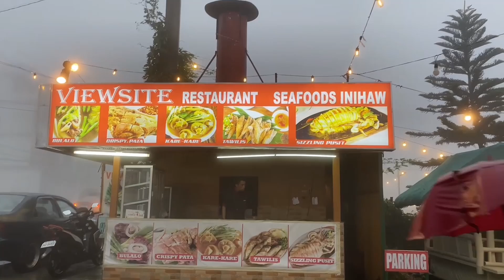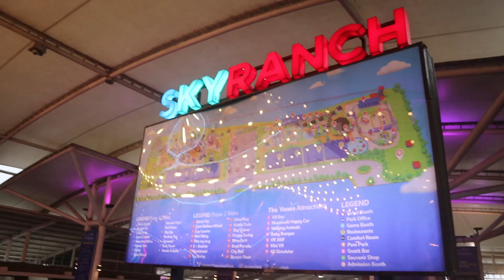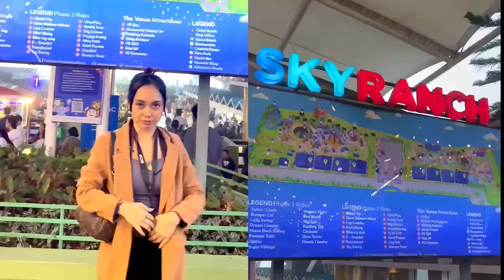TAGAYTAY TRIP for BULALO + HALO-HALO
This vlog is very late ahaha I went to Tagaytay Last July 2023. It was raining when we got there, we weren't able to see the Taal Volcano and we had no choice but just to go back home. But before we went home we had a really good dinner where we had the Best Bulalo I've tried. Yes! we had also Halo-halo even if it's freezing cold ahaha. I hope you enjoy this quick Tagaytay trip. I will be back for sure.